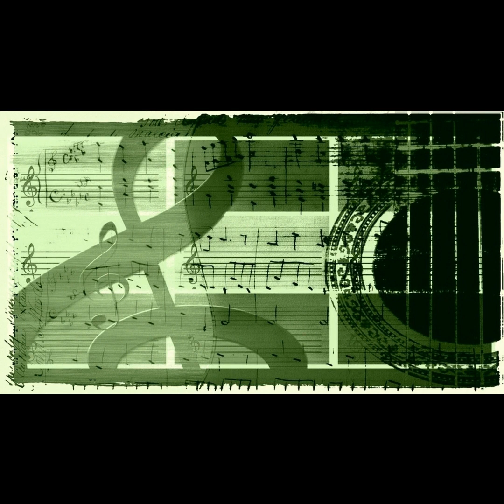Ernie Golden And His Hotel McAlpin Orchestra - On The Sunny Side Of The Street